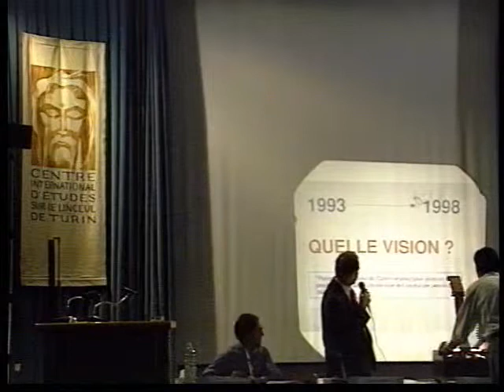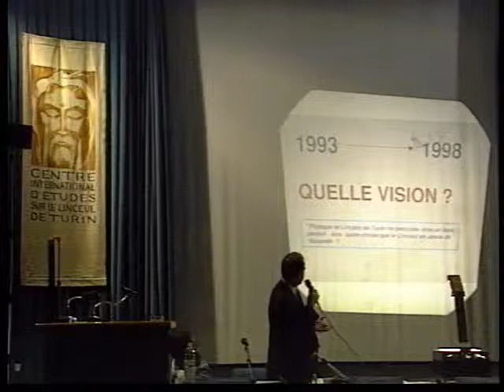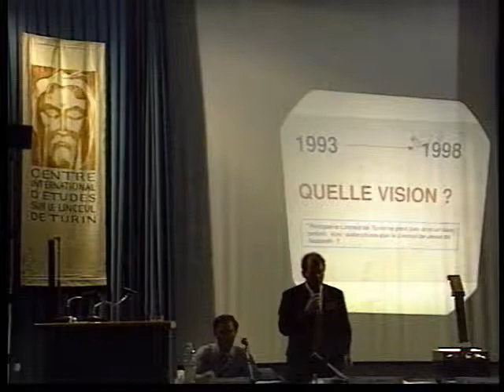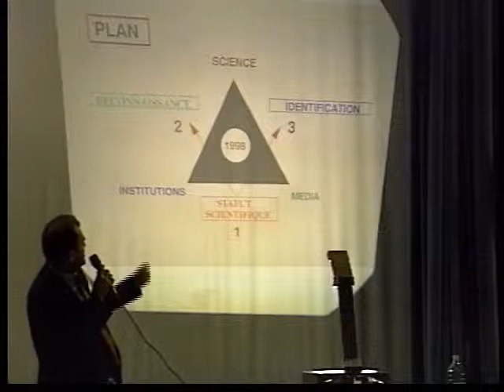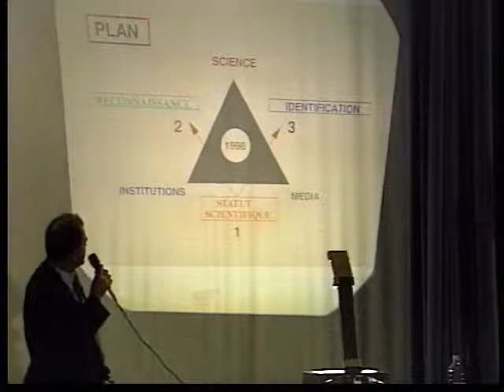Rome 93' Arnaud Aaron Upinsky 2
Scientific Demonstration of Authenticity: the Scientific Status, Recognition, and Identification.